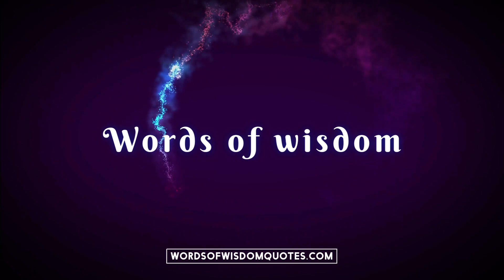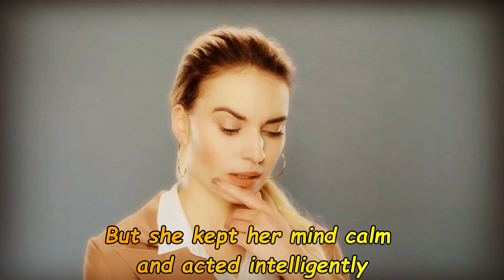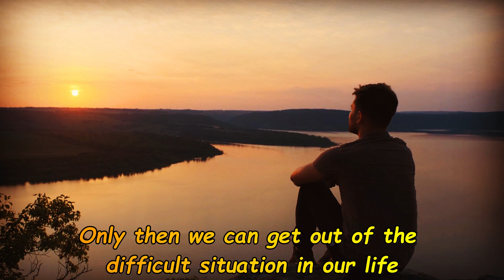Open your mind and make things happen | Motivational story of creative thinking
Thinking out of the box. A beautiful inspirational story of a girl who made things happen according to her wish by he creative thinking. Ancient story of a girl with innovative idea. In this story you will learn how to solve problems in life. Hope you will like this Buddhist story.